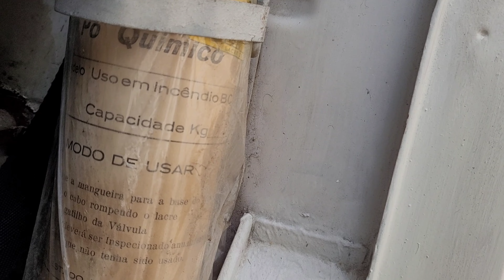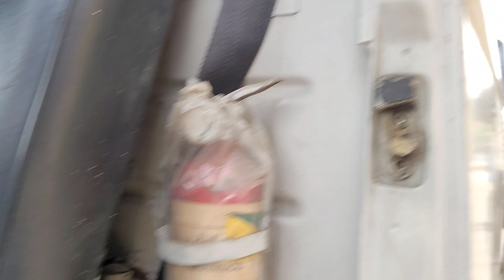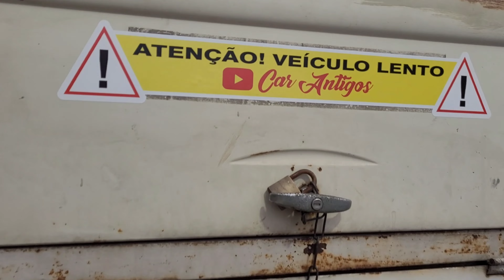SAGA KOMBI FUNCIONOU# DEPOIS# 10 ANOS PARADA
saga# kombi# Hoje ela funcionou depois ( 10 ) anos , graças a Deus.